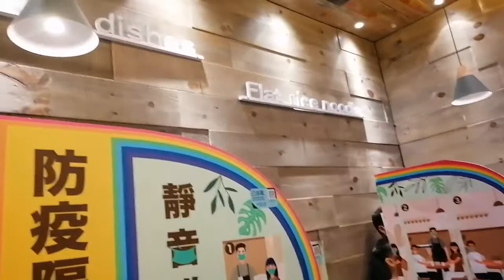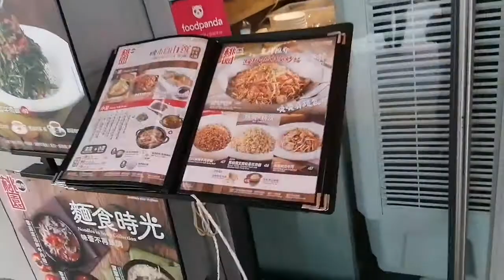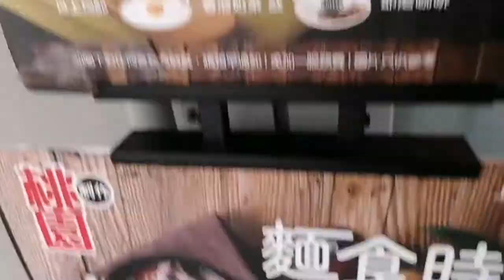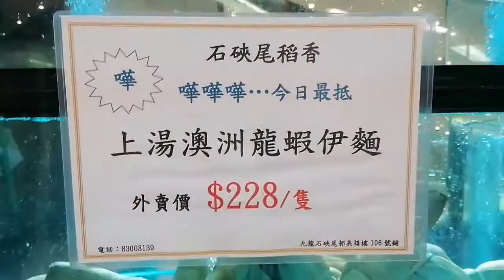Mukbang sa Momo Restaurant with Sisters (Labour Day Holiday 2021) ❤️💛/Ara Mateo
Hello Guys, kumusta po kayo? Kasama ang akjng mga kaibigan kulang kami ng dalawa,.. Enjoy ang buhay basta ingat lang po tayo palagi saan man tayo naroroon!!!❤️🙏